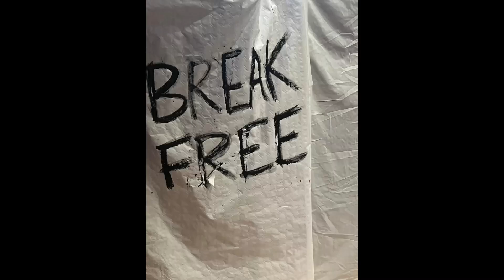I want to break free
AKSET kultur- og skolesamfunn sin julekalender 2022. Luke 3 - Inderøy ungdomsskole.